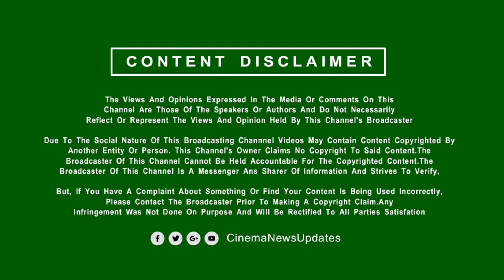விஜய் பெயருக்கே அதிர்ந்த மேடை| Vijay Mass Stage | Jailer Song, Audio Launch |Rajini Speech | Anirudh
Jailer Audio Launch Function Date, Place, Announcement, Update | Vijay Fans Celebration Video | LEO Second Single Mass Fans Celebration | Aniruth | Naa Ready Song Reaction, Records, Fans Response, Song Copy Cat - Naa Ready Song Promo – Naa Ready Song New Update - Leo Single Track-Leo 1st Single
Cinema New Updates Live is a 24x7 streaming Tamil Live Movie News Channel from TGDM. CNU brings you all the updated Latest News and Breaking News all around Tamil Nadu, also connects you with International News, Cinema News, and ENTERTAINMENT. CNU Live brings you unbiased News with exact information and stands for people.
We Give Tamil cinema latest news, Tamil New Movie Updates, First Look , Teaser, Trailer , Single Track, Upcoming Movie Updates, Movie Reviews, Audio Launch , Celebrity Special Interview , Press Meet Speech  and interviews.
            [THIS CHANNEL DOESN'T SUPPORT PIRACY]